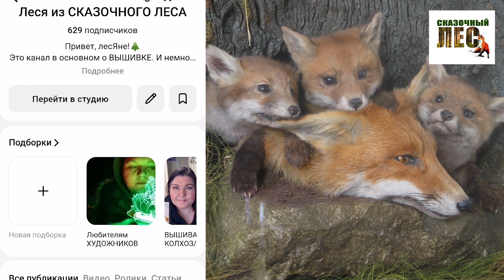Вышивальный КОЛХОЗ №8/новости с полей/РАБОТЫ непочатый край/УРОЖАЙ финишей/СКАЗОЧНЫЙ ЛЕС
Пришла пора подвести ИТОГИ июля! И мне есть что вам показать. На первый взгляд - ничего особенного не делала, ан нет! - накопилось много красивого, которым хочется поделиться.

Не забывайте ставить улыбки, оставлять комментарии и отправлять видео в ТОП. Мне это очень нужно!

Группа в ВК, где можно обменять, подарить или купить остатки наборов или целые наборы для вышивания,

Поддержать меня можно через Сбербанк - 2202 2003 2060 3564 Алеся Валерьевна В.
Тинькоф  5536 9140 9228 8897 Алеся Валерьевна В.

Рутуб (весь архив!) Там больше роликов, чем на Ютубе, и они выходят на 2-3 дня раньше))

Телеграм Это моя камерная платформа. Там меня можно вызвать на диалог почти 24/7. И ещё там много бесплатных схем.